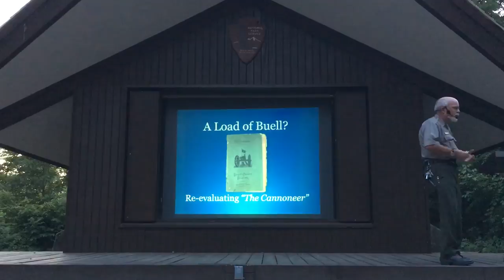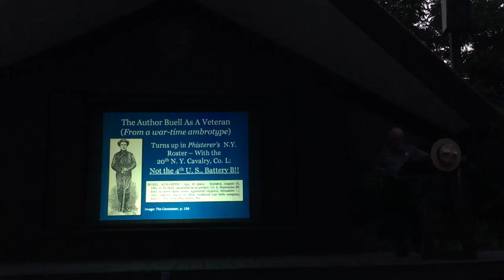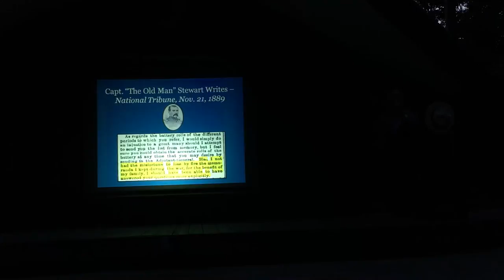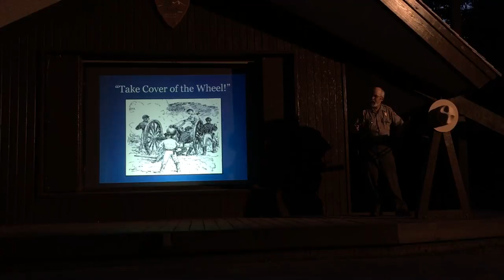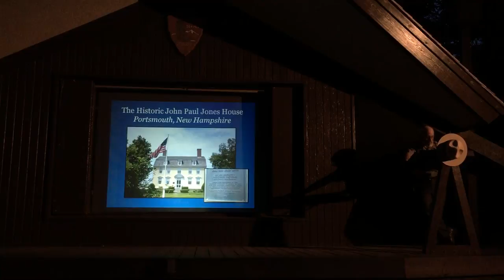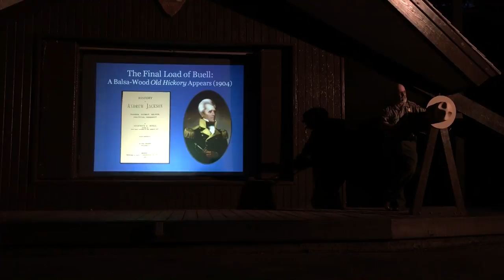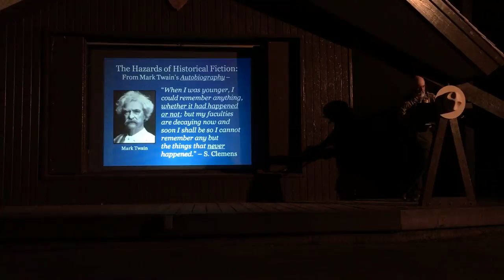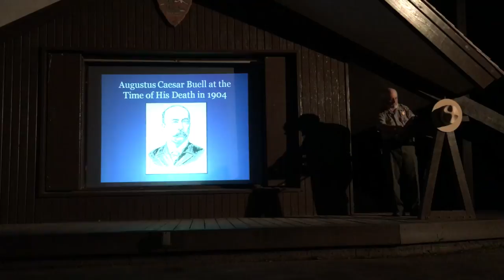A Load of Buell: Another Look at 'The Cannoneer' - Campfire Program with Ranger Bert Barnett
Ranger Bert Barnett leads a campfire talk investigating the fraudulent writings of Augustus Caesar Buell.

Ranger Barnett and the NPS hold the rights to the lecture and notes.